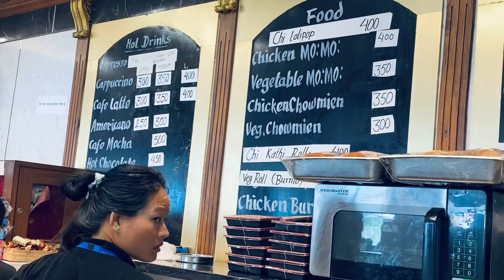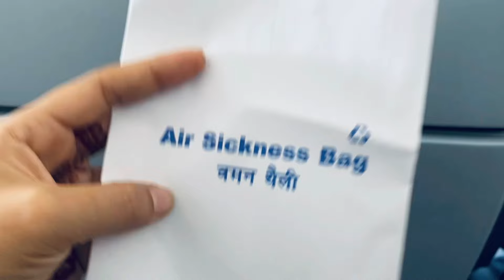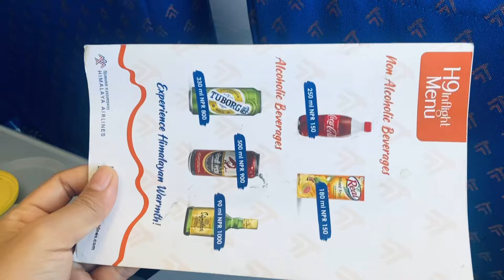Ktm to Dubai 🇦🇪✈️myfirstexperienceonplane